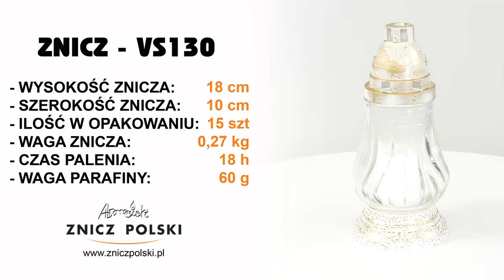Mały biały elegancki znicz z parafinowym wkładem wymiennym, skromny lampion VS130